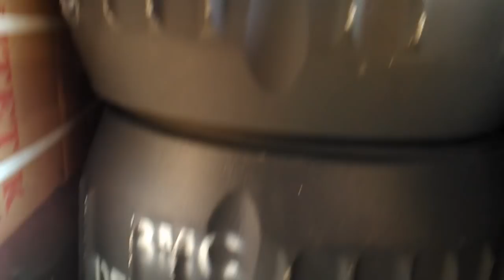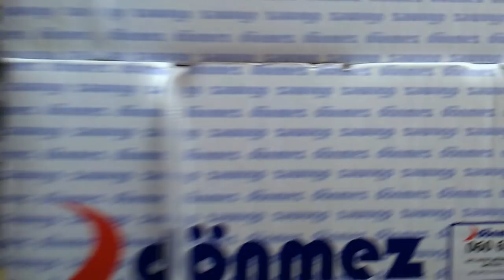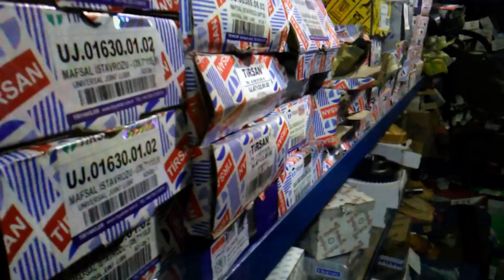Öz Arıkanlar Otom. Yedek Parça (Kamyon-Tır-Otobüs)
Öz Arıkanlar kamyon tır yedek parça şirketi olarak tüm büyük araç sahiplerine Burdur da hizmet vermekteyiz. Şirketimizi google'da bulabilirsiniz..

Orijinal,ithal ve yerli ürünler satmakta olup cüzzi fiyat garantisi vermekteyiz.

Küçük araç sahiplerine sadece Akü,balata ve lastik konusunda yardımcı olmaktayız..

Türkiyenin tedarikçisi olan hemen hemen bütün büyük firmalarla çalışmakta olup Toptan ve perakende satışta bizlerde ticari araç sahipleriyle çalışmaktan gurur ve mutluluk duyuyoruz..

Siz değerli müşterilerimizi şirketimiz de bir sıcak çay ile ağırlamaktan onur ve şeref duyarız..

Hayırlı bol ve helal kazanç dileriz.

Öz Arıkanlar otomotiv ve yedek parça tic.lmt.şti

Numaralarımız :
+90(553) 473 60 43  Mustafa Çelik
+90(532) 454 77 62  Ali ihsan arıkan